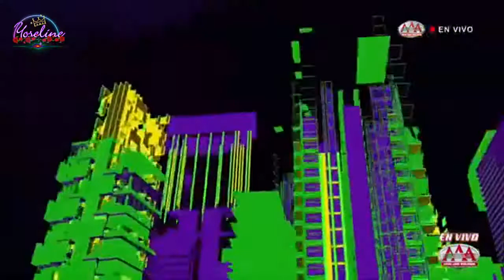TRIPLEMANIA XXVIII | MARVEL LUCHA LIBRE EDITION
Leyenda Americana & Aracno Vs Terror Púrpura & Venenoide